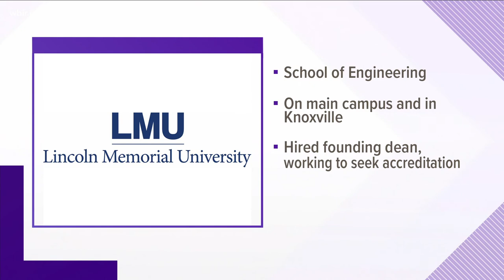Lincoln Memorial university to add School of Engineering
The university said that its new engineering school will be on its main campus and in Knoxville.